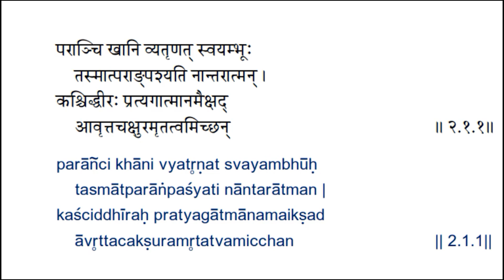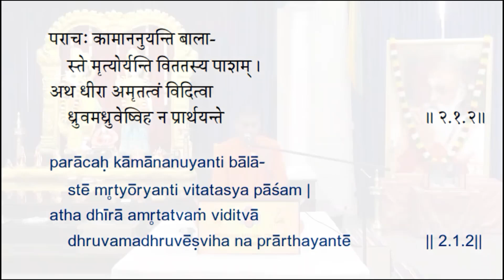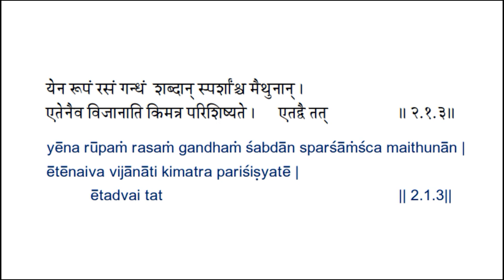Kathopanishad - Day 36 - Talk in English by Swami Aparajitananda, Chinmaya Mission Chicago.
Hari Om !!
Kathopanishad - Day 36 - Talk in English by Swami Aparajitananda, Chinmaya Mission Chicago. Explanation on Chapter 02, Vallie 01.
As the custom goes, Ādi Śaṅkarācārya writes a prayer before starting a commentary on this Upanishad also, but the uniqueness of the prayer here is that he not only prostrates to the teacher, but also to the student Nachiket.  This respect shown by Ācārya says a lot about the student.
The subject matter of this section (valli) is:
1. Why is that we find gaining Self-knowledge so difficult?
2. What is the mistake we are committing, due to which we are unable to get this knowledge?
3. This section assures that everyone of us can gain this knowledge irrespective of caste, religion, gender, ashrama, nationality etc.
4. Several meditation techniques are discussed, including meditation during active daily life.
5. How alert must we be?
6. Benefits of the Self-knowledge
The first verse
To understand the meaning of the word khāṇi in this verse, Swamiji briefly revises the concepts discussed in Tattavbodha about creation of panch jñānendriya (organs of perception) and karmendriya (organs of actions), and how do each of them get their properties.
He also explains the term Svayambhū, which is one of the names of the Lord.
Swamiji explains to us the nature of organs of perception, the kind of knowledge they assimilate and makes this jīva walk from death to death.  He warns us that the knowledge provided by the organs of perception is illusory.
What will be the outcome of self-enquiry done by the sense organs? Obviously – everything is perishable including me. This is pure ignorance and one will never be able to discover the inner Self with this knowledge. The understanding of such knowledge is that death is the final truth and not immortality.
The verse also talks about those very rare humans who are wise, intelligent and desire immortality.
All of us desire nothing but immortality. But without the knowledge of the scriptures, we do not know how to achieve it. And we follow exactly the opposite direction to reach this immortality.
The message of this verse is that for anyone who follows the senses, mortality will be his experience. Whereas the one who follows the scriptures, reaches the goal of human life.
Swamiji asks us to tell him one person in this world who is extroverted and happy. Your very nature is infinity, immortality.  Hence, the things, being and situations of the world cannot make you happy. You cannot be happy till the time you realize your own Self.
While searching this ultimate happiness, the mistake we are doing is of direction. The ultimate happiness is in fact our true nature, but we are searching in the world. These sense organs are called our own, but they take us away from the Self. They are our enemies.
Verse 2
Those childish people who are not evolved, pursue the external pleasures, and get caught up in the death trap. The world is a web, a death trap.
Characteristics of a child are - no knowledge, no ability to analyse and believes in experimenting with everything that is attractive. In the same way, those who are not evolved, have no knowledge of the world, no ability to analyse and get attracted towards everything in the world.
Just like how animals are caught in the trap, the same way we humans get trapped by the sense organs and glamour of the world. This is being described by none other than Yamaraj himself. The trap may be family, profession, food, relationship, wealth, hobby etc. The death trap is either a thing, being or situation.
Swamiji explains to us how through karma, likes and dislikes, we keep coming back again and again to the world, which is nothing but death. The reality of birth is death. The world is not the problem. It is the unhealthy relationship based on our likes-dislikes that is the problem. Lack of knowledge of the scriptures leads to unhealthy attachment.
So, when you come to this world. beware, be alert and know whether you are entangling or seeking freedom for yourself.
If you are seeking liberation then you are wise. But if you are getting attracted by the world, you are a child.
This will be discussed further in the next lecture.